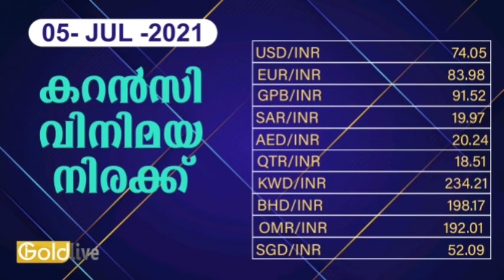05/07/2021/ഇന്നത്തെ സ്വർണ്ണ വില/today goldrate/ kerala gold price today/gold/kerala gold rate today